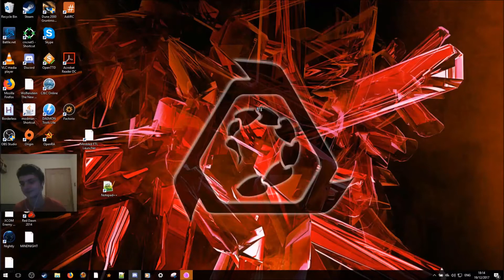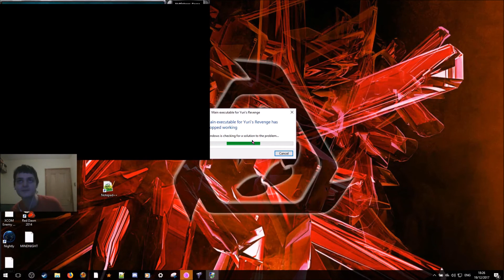From The Archives - Mental Omega Nightmares - Defense Defense?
From The Archives - Otherwise known as old footage I forgot I had.
Anyway, recipes for disaster #12:

1. A meme map designed only for meme games
2. Map spawnpoints being dumb
3. A painful-to-play ultra-defensive faction
4. Two memelords with nothing better to do

That's right my dudes, its time for a LAST BASTION MIRROR MATCH, as myself & Topazjuan going for another memey 1v1 game on Offense Defense ended up getting memed too hard.